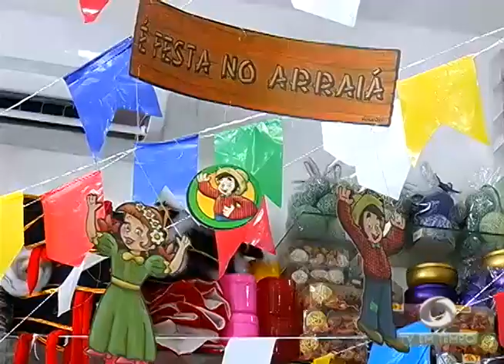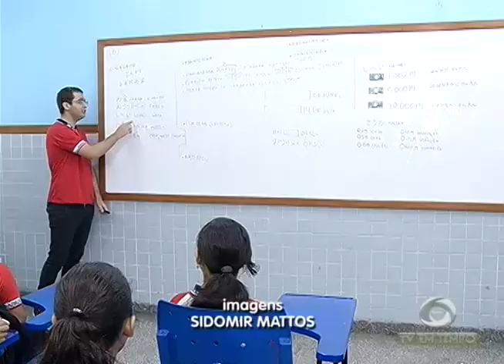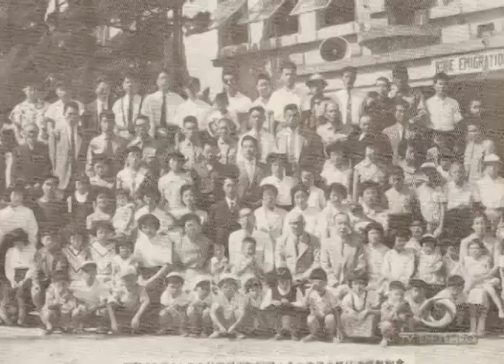108 anos da imigração japonesa no Brasil,no Amazonas, os primeiros japoneses chegaram em 1929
02º BLOCO JORNAL 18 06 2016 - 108 anos da imigração japonesa no Brasil,no Amazonas, os primeiros japoneses chegaram em 1929